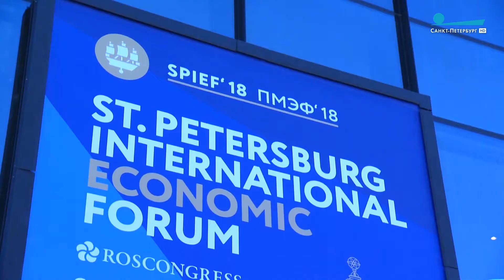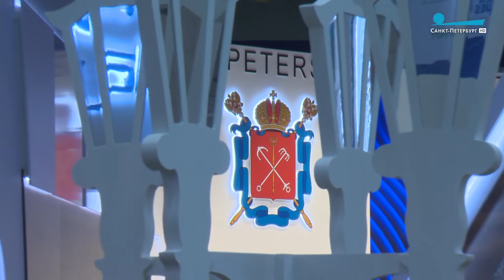ПМЭФ 2018. Доверие и прорыв. Итоги форума от «Пульс Города»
«Пульс города», 25 мая 2018 г.